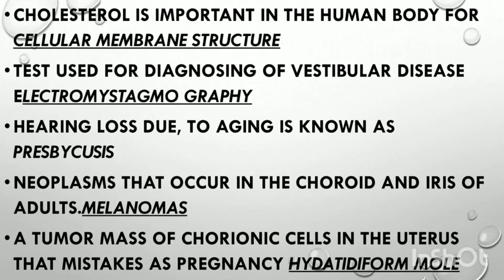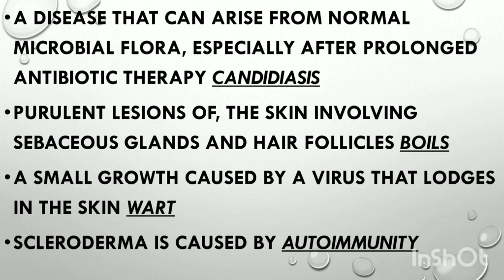MEDICAL SURGICAL NURSING/PART 8/SREECHITRA, NHM- MLSP EXAM POINTS.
exam points.